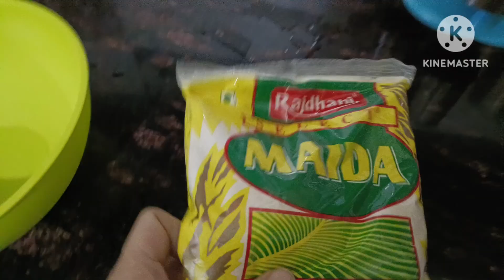Paneer kathi roll recipe | Aaj hua bhot bada hadsa 😢 | Indian Mom vlog ❤️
Paneer kathi roll

paneer kathi roll recipe

paneer kathi roll by bristi home kitchen

paneer kathi roll kunal kapoor

paneer kathi roll for weight loss

paneer kathi roll at home

paneer kathi roll ranveer brar

paneer kathi roll street food

paneer kathi roll kaise banaen

paneer kathi roll cooking shooking

paneer kathi roll sagar's kitchen

Daily vlog

daily vlog

daily vlogger